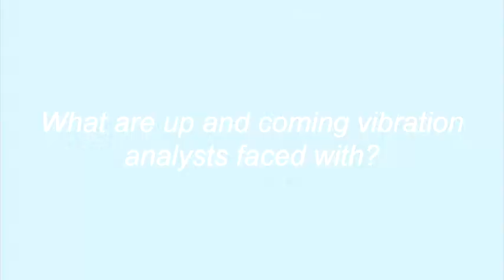What are vibration analysts faced with?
Mobius Institute's founder and managing director, Jason Tranter answers the question, "What are up and coming vibration analysts faced with?"